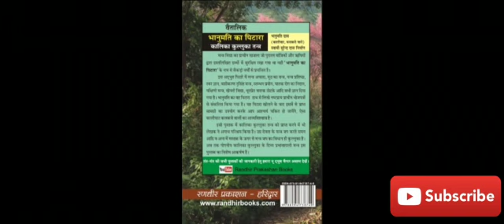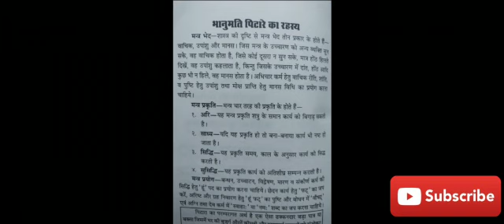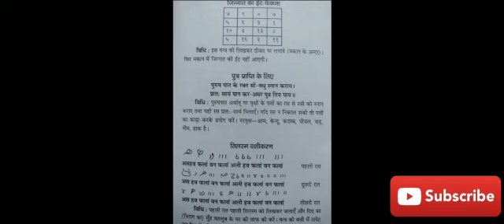भानुमति का पिटारा भानुमति दास कालीघाट कलकत्ते वाले रणधीर प्रकाशन हरिद्वार w/app 9315667218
वैतालिक भानुमति का पिटारा
और कालिका कुल्लूका तंत्र
A Wonder Casket
लेखक- भानुमति दास (कालीघाट कलकत्ते वाले)
ভানুমতির বাক্স
भानुमति का पिटारा रूपी यह ग्रंथ पाठको के जीवन की सभी बाधाओं का निवारण स्वयं में बंद किए हुए है,जैसे जैसे आप इस पुस्तक रूपी पिटारे को खोलते जाएंगे, इसमें छुपे अद्भुत प्रयोगों से आपकी सभी समस्याओं का निदान स्वतः मिलने लगेगा।
     पूर्ण विश्वास से मंत्र चैतन्य पर निर्भर होकर इस भानुमति का पिटारा के तेजपुर्ण मंत्रो का प्रयोग पूरी आस्था से सुरक्षापुर्वक करे। इस पिटारे के सभी प्रयोग -- योनिमुद्रा,कालिका कुल्लुका,स्वर साधन,संतान दाता भगवती मंत्र,तंत्र ओपरा,झाड़ लीकाडा, जिव्हा स्तंभन,सेहदेवी कल्प, विभ्रमा यक्षिनि आदि गुरुकृपा से जागृत है। इस पिटारे में दी गई मंत्र क्रम पद्वति प्रतिष्ठित है।इस पुस्तक को पूर्ण श्रद्धा से पवित्र स्थान पर रखकर नित्यप्रति नमन करे।इस पुस्तक में दी गई रहस्यमई पद्धती को जानने वाला ही इस पिटारे से मनचाहे वरदान प्राप्त कर सकता है।

Gagan Book Depot
Delhi-110006